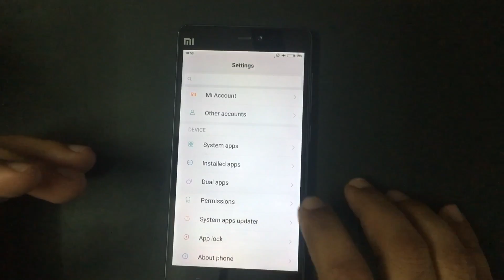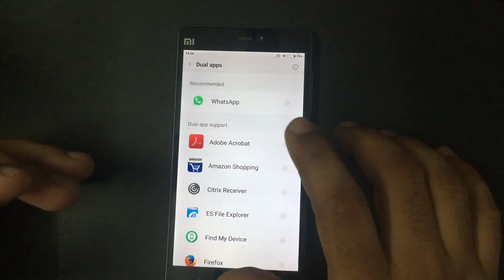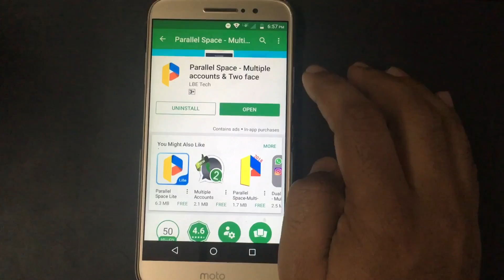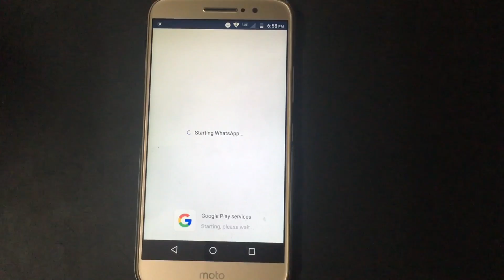Ek PHONE me 2 WHATSAPP - Zabardast Phone TRICK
How to use 2 whatsapp in one phone? - Easy solution.